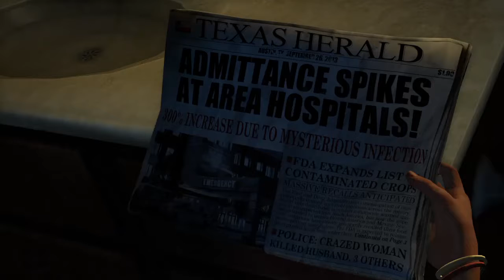The Last of Us Remastered Part 1 - Infected ( NO COMMENTARY )